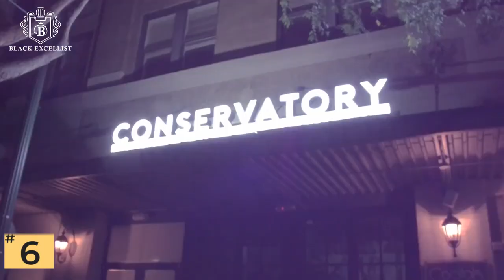Top 10 Cities to Raise a Black Family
Choosing a place to raise children can be a daunting task for new families as well as seasoned parents.  For most parents, the pursuit of career opportunities, top-rated schools, low crime rates, community amenities, and affordable neighborhoods is quite a challenge.  And oftentimes, that pursuit leads to moving to a new state.  But we have done some homework to scout out the cities where you can raise a healthy, prosperous family.  And don’t be surprised if one of the best spots in America for your family is just a few miles away!
Sources:  CensusReporter.org, Trulia.com, Wikipedia
Published Date:  November 2017